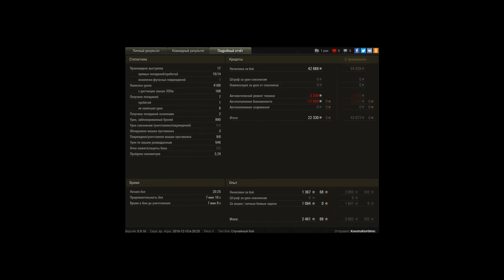ИС-3, Л. Зигфрида, Встречный бой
Игрок: Konstruktor06mc